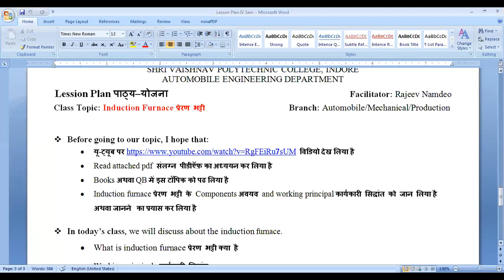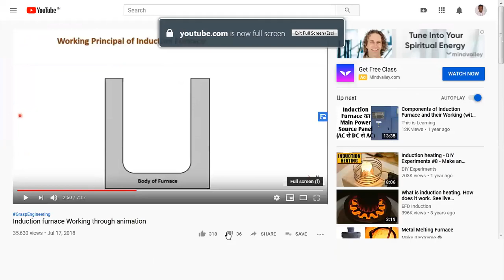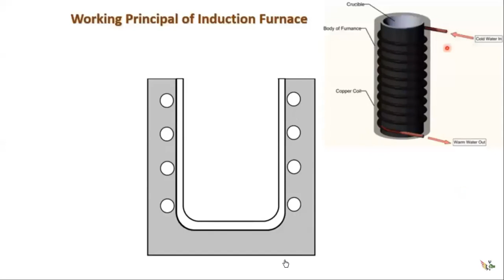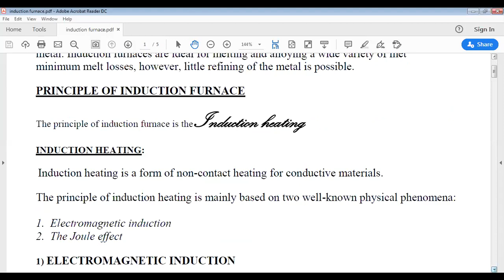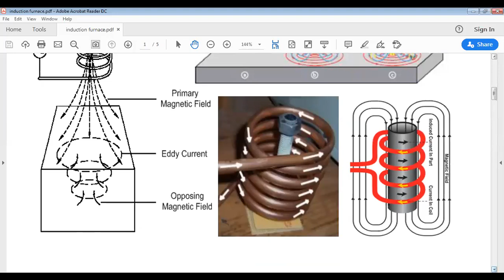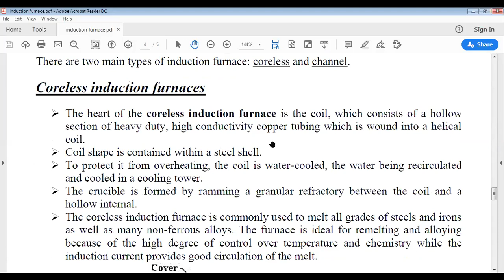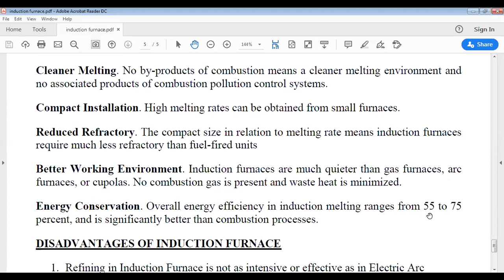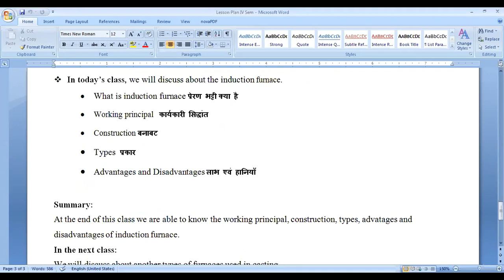Induction Furnace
Construction, working principle, advantages and disadvantages of induction furnace